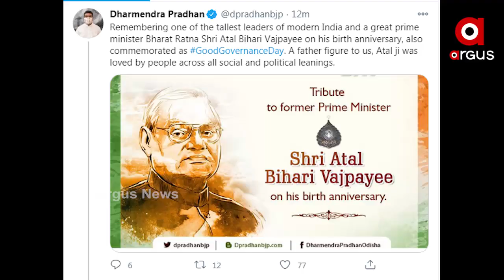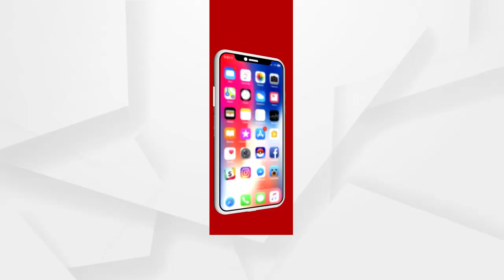ଆଜି ପୂର୍ବତନ ପ୍ରଧାନମନ୍ତ୍ରୀ ତଥା ଅଟଳ ବିହାରୀ ବାଜପେୟୀଙ୍କ ଜନ୍ମଦିନ..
ମନେ ପଡନ୍ତି ଅଟଳ । ଆଜି ପୂର୍ବତନ ପ୍ରଧାନମନ୍ତ୍ରୀ ତଥା ଅଟଳ ବିହାରୀ ବାଜପେୟୀଙ୍କ ଜନ୍ମଦିନ । ଏହି ଅବସରରେ ବିଭିନ୍ନ ମହଲରୁ ତାଙ୍କ ସ୍ମୃତିଚାରଣ କରାଯିବା ସହ ଶ୍ରଦ୍ଧାଞ୍ଜଳି ଜ୍ଞାପନ କରାଯାଇଛି । ଭୁବନେଶ୍ୱର ଏମ୍ସରେ ମଧ୍ୟ ବାଜପେୟୀଙ୍କ ସ୍ମୃତିରେ ଏକ ସ୍ୱତନ୍ତ୍ର କାର୍ଯ୍ୟକ୍ରମ ଆୟୋଜିତ ହୋଇଛି ..